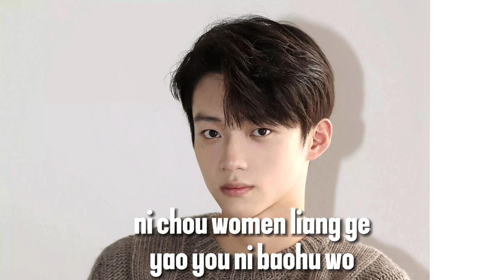Xu Bin - Waiting (Chinese)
Stay With Me Ost